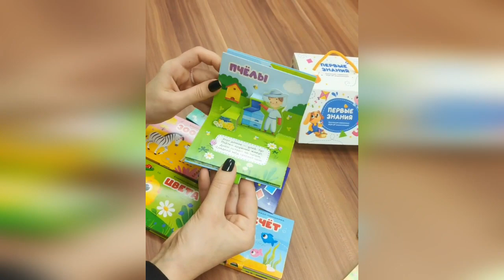Набор карманных Pop-up книжек Первые Знания, Коллекция Любимых Сказок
Набор Сундуков с книгами - это отличный выбор для детей, которые любят читать и увлекаются приключениями. В наборе вы найдете несколько книг разных жанров, которые помогут вашему ребенку развить воображение, улучшить навыки чтения и расширить свой кругозор. Книги написаны специально для детей разного возраста, поэтому вы можете быть уверены, что они будут понятны и интересны вашему малышу.